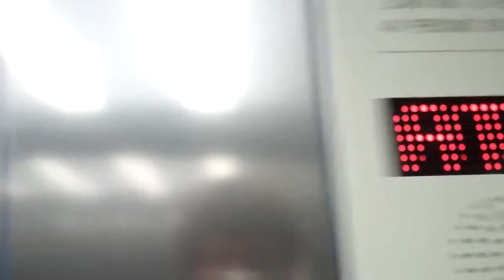Cotswold Modernised by Stannah Lift @ Cardiff Central Platforms 6 & 7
Capacity: 40 Persons or 3000KGS
Year Made: 1999
Year Modernised: 2012
Doors: Double Sliding Doors